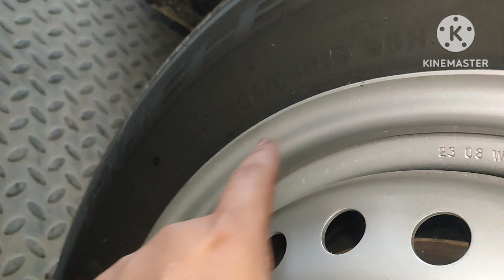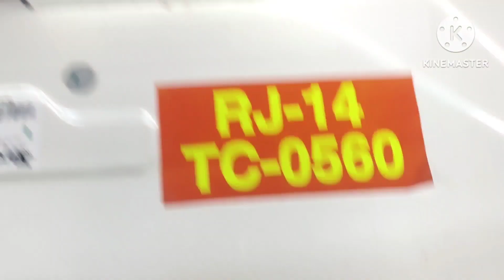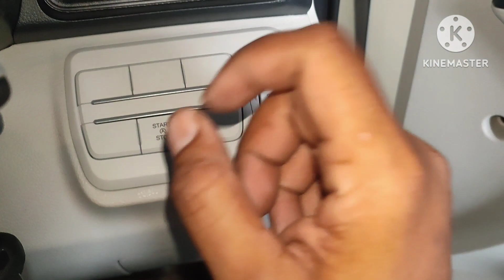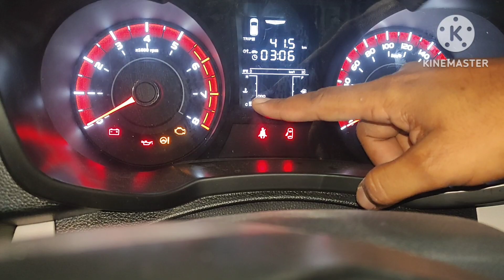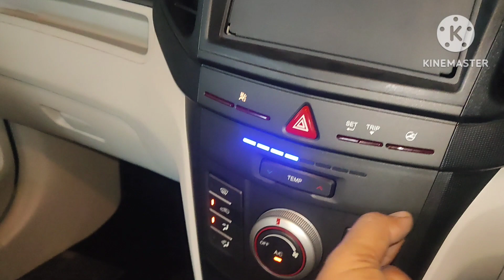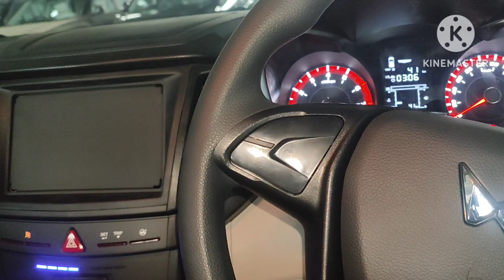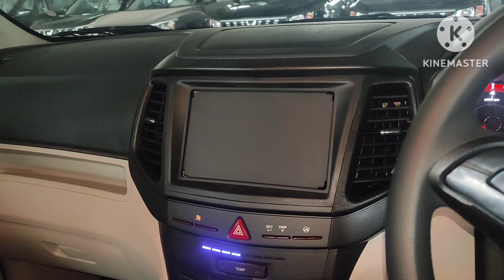2023 Mahindra XUV 300 W4 Walkaround | Base Variant With Sunroof // MusafirAshok🔥🔥🔥🔥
2023 Mahindra XUV 300 W4 Walkaround | Base Variant With Sunroof // MusafirAshok🔥🔥🔥🔥

My Channel Content About -
1-  Cars First Impression
 2- Product Impression and Overview                                                                                                                                                                3- Covering and Filming New Launced Cars
 4-  Vlogging
YOUR QUERISE:-
mahindra xuv300 automatic mahindra xuv300 base model

mahindra xuv300 diesel

mahindra xuv300 modified

mahindra xuv300 tamil review

mahindra xuv300 malayalam review

mahindra xuv300 w8 2022 mahindra xuv300 black colour

tata nexon vs mahindra xuv300

mahindra xuv300 w4 diesel 2022

mahindra xuv300 w6 xuv300 top model 2022

new xuv300

xuv300 top speed

xuv300 black

Mahindra XUV300 W8 on Road Price

Mahindra XUV300 W8 price

mahindra xuv300 w8(o petrol on road price)

Mahindra XUV300 W8 Diesel On Road Price

Mahindra XUV300 W8 Diesel features

XUV300 W8 Sunroof

mahindra xuv 300 vs tata nexon

Qmahindra xuv 300 image

mahindra xuv 300 on road price jaipur

mahindra xuv 300 vs brezza

mahindra xuv 300 mileage

mahindra xuv 300 w8

mahindra xuv 300 w6

mahindra xuv 300 top model

mahindra xuv 300 w4 diesel

mahindra xuv 300 accessories

mahindra xuv 300 ground clearance

mahindra xuv 300 used car

Mahindra XUV 300 w4 sunroof

mahindra xuv300 w4 sunroof

does xuv300 w4 have sunroof

does xuv300 have sunroof

which xuv300 has sunroof

does xuv300 w8 have sunroof

Which model XUV300 have sunroof?

Is XUV300 having sunroof?

What is the price of XUV300 with sunroof?

किस मॉडल xuv 300 में सनरूफ है?

xuv300 w4 sunroof

xuv300 w4 sunroof

modified

xuv300 w4 sunroof 2023

sunroof

xuv300 w4 diesel 2022 sunroof

xuv300 w4 diesel 2022

xuv300 w4 diesel

xuv300 w4

xuv 300 बेस मॉडल